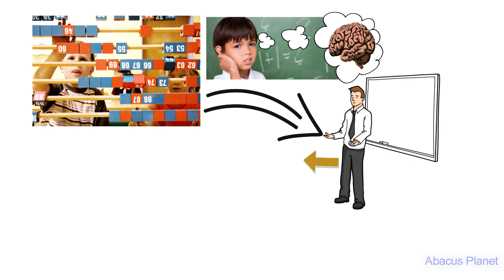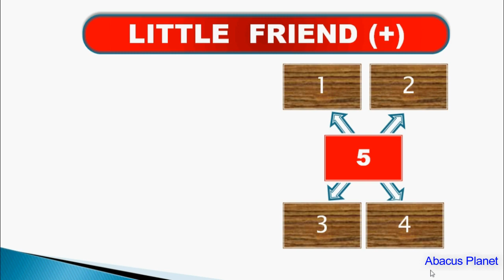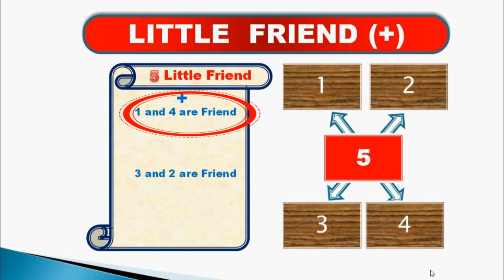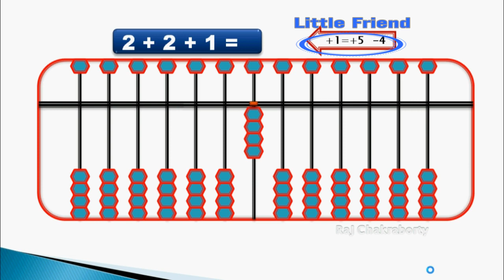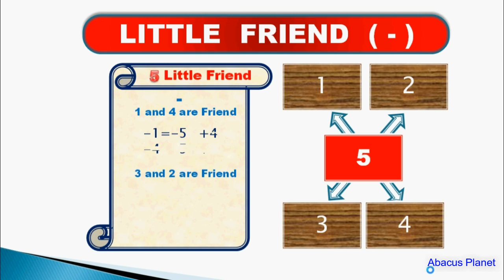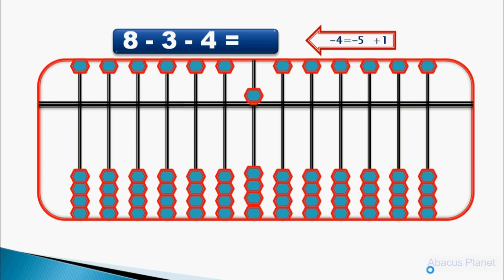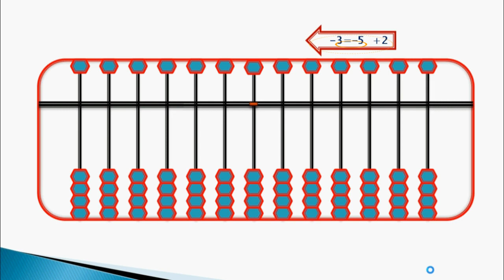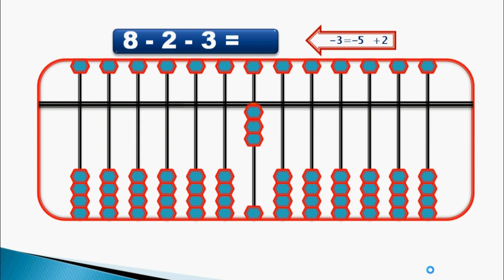Bengali abacus for Bengali student |Introduction, Proper Technique in abacus | Abacus Lesson 2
Hi
I am provided total brain development Program name abacus it is A Complete Brain Power Development Program which is to help to children for fast calculation.